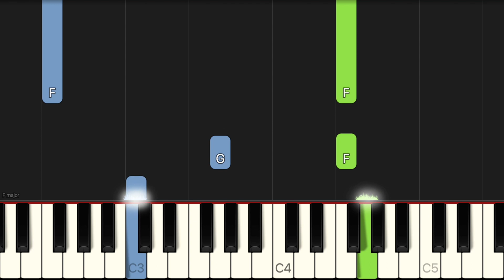Call Me Irresponsible - Frank Sinatra | EASY Piano Tutorial